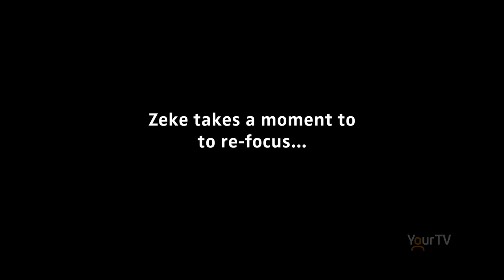Ann, Veteran & Zeke, Service Dog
As we follow the journey of two adopted pups 🐾 🐾 who are being trained as service dogs for local veterans in need, here is a sneak peek at part of our story as military veteran Ann expresses how Zeke🐾  has improved the quality of her life! ❤️

Ann & Zeke are clients at @watchmy6service